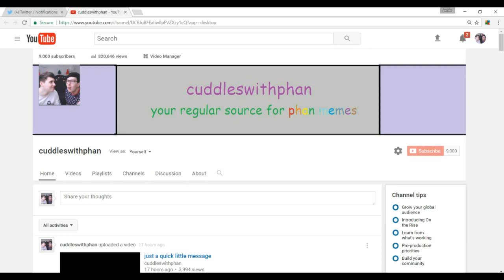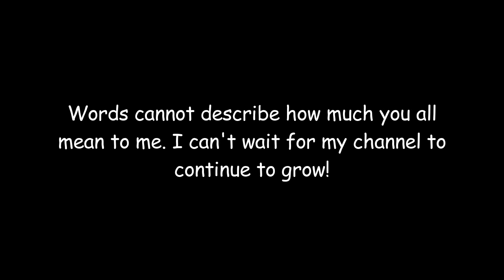THANK YOU FOR 9000 SUBSCRIBERS!